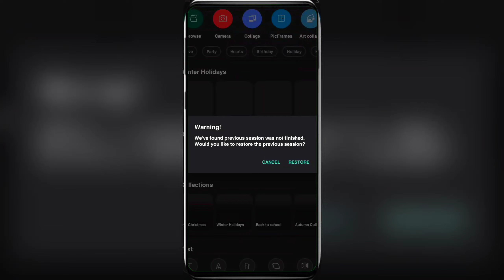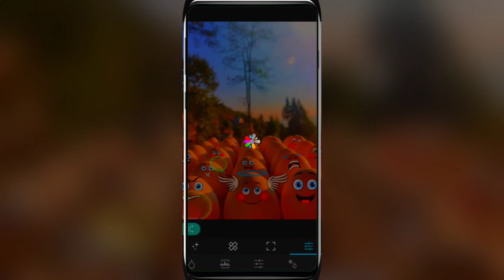Home photography ideas | Creative Egg Edit | Tips And Tricks For Instagram | Trending Photo Editing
App : photo studio
App link : -